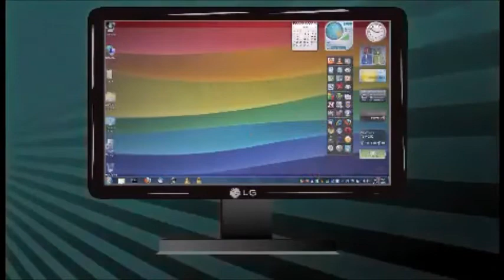Protegent Rap but With My Voice